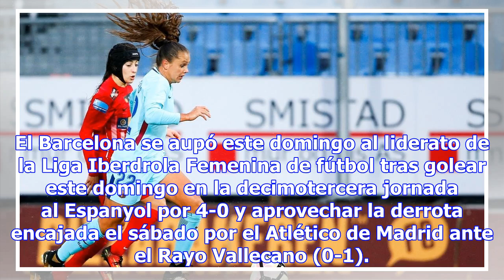El barça femenino golea al espanyol y recupera el liderato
El Barcelona se aupó este domingo al liderato de la Liga Iberdrola Femenina de fútbol tras golear es...